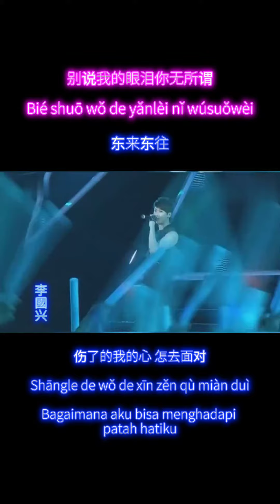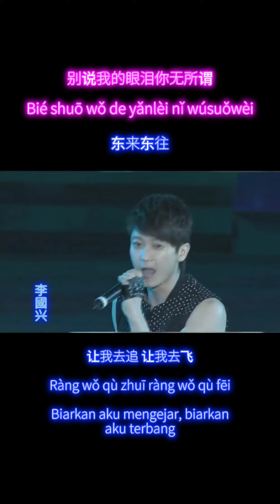September 4, 2023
Huixinzhuanyi best mandarin song